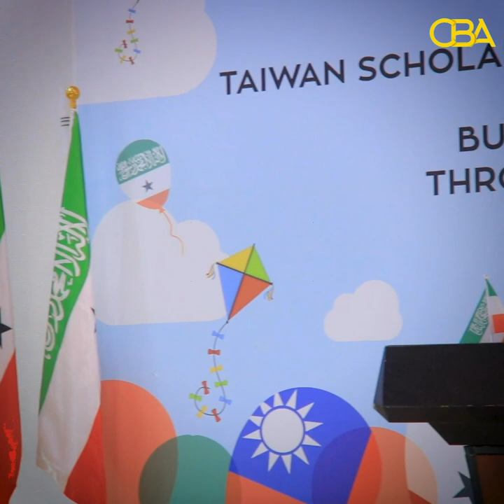Aabe la faraxsan wiilkiisa oo deeq waxbarasho dibada ah ku guulaytay.